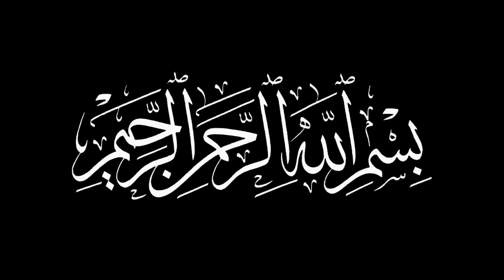Hazrat Yousuf Ko Kuen Mein Se Kaise Nikala Gaya | Prophet Yusuf | Qasas ul Anbiya | Merchant Tv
Islamic Stories Qasas Ul Anbiya Hazrat Yusuf Episode 3 In Urdu Hazrat Yousuaf Ko Kuen Mein Se Kaise Nikala Gaya Hazrat Yousuf Full Movie In Urdu